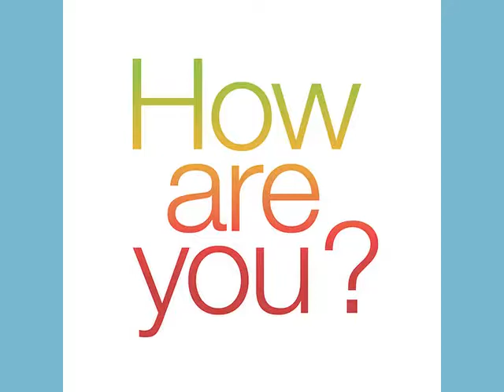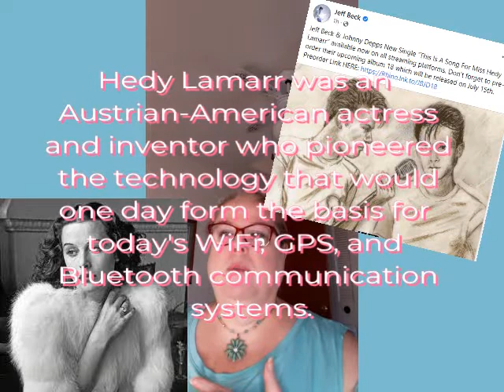Johnny Depp thanks fans for birthday messages | Jeff Beck and Johnny Depp release single | Chit Chat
Daycare Amazon Wish List (Thank you in advance)

My Books
"Overcoming Narcissistic Abuse and Discard"
"I Miss My Daddy":
"H.U.G.S. Hearts United Gather Strength" Turning Grief Into Growth: